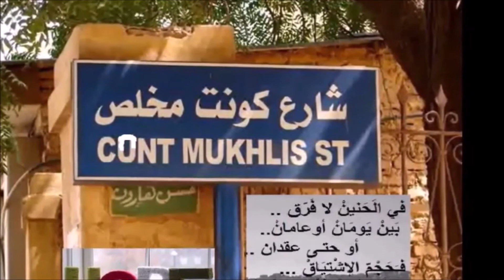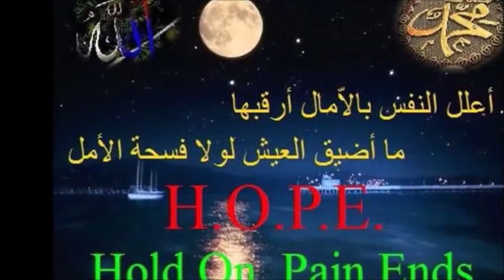لسه بيناتنا المسافة - منتصر هلالية - Sudan Music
اداء - منتصر هلالية
الحان - مصطفى سيد احمد
كلمات - صلاح حاج سعيد